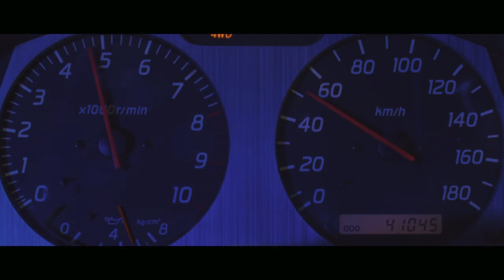DJ RAMEZZ "Super Mix 2024" (Fast & Furious)